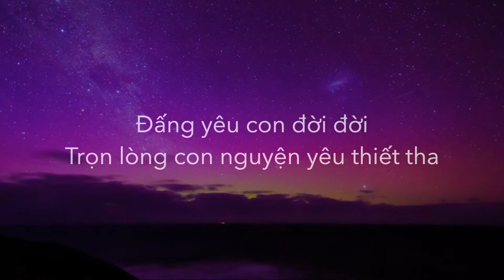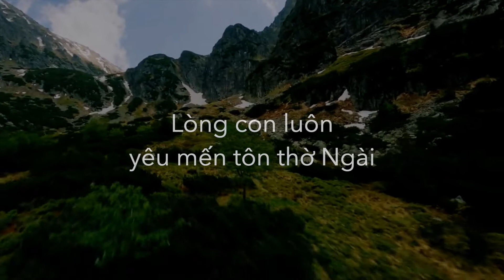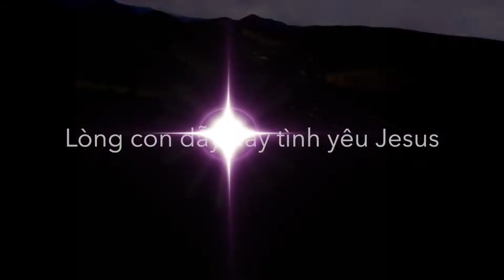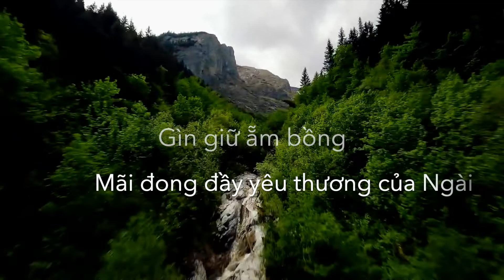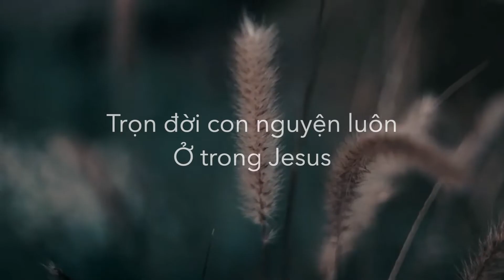JESUS ĐẤNG YÊU CON ĐỜI ĐỜI - 더 원합니다 / 慕い求めます(INSTRUMENTAL WORSHIP/KARAOKE BEAT)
Jesus I'm In Love With You 더 원합니다 (慕い求めます)

  F C    Dm                                 Bb                         F
Jesus Đấng yêu con đời đời Đấng yêu con đời đời
                 Gm                              C
Trọn lòng con nguyện yêu thiết tha
   F    C     Am                       Dm
Chúa ôi   mãi hát tôn thờ Ngài
           Gm                         C                   F
Trọn cuộc đời tâm trí con  Thuộc Ngài

                              Bb                         Am/F
*Lòng con hướng về   Mình duy Jesus
 Dm                        Gm                    C                  F
Tràn ngập trong hiển vinh của Ngài ở chốn đây
                         Bb                                        Am                 Dm
Trọn đời sống này Nguyện ở trong vòng tay Chúa dắt dìu
         Gm                             C            F
Lòng con luôn yêu mến tôn thờ Ngài

*Lòng con dẫy đầy tình yêu Jesus
Ngài yêu con biến đổi tâm hồn tràn sức sống
Được Cha ẳm bồng Thánh Linh Ngài mãi ở bên con
Nguyện lòng con đây yêu mến tôn thờ Ngài

(Dạo lên tone)
D                           C                              G/B
Từng giây phút nầy Được Cha dẫy đầy
 Em                       Am                  D             G
tràn ngập ơn phước dẫn đưa và hằng ở bên
                      C                                Bm                      Em
Gìn giữ ẳm bồng Mãi đong đầy yêu thương của Ngài
Nguyện lòng con luôn yêu mến tôn thờ Ngài

                       C                            Bm
Jesus Chúa con Tình yêu của con
Ngài là Đấng cứu rỗi công bình Thành tín thay
                  C                              Bm                      Em
Là Vua vĩ đại Chẳng khi nào ngưng nhớ đến con
Trọn đời con sẽ luôn ở trong Jesus

Lòng con hướng về tình yêu Jesus Ngài đã gánh hết
Để con được hạnh phước thay Trọn đời sống nầy
Mãi trong vòng tay Chúa dắt dìu Trọn đời con nguyện luôn ở trong Jesus

Arranged by: @IntimacyGroup

WORSHIP PROJECT 2022